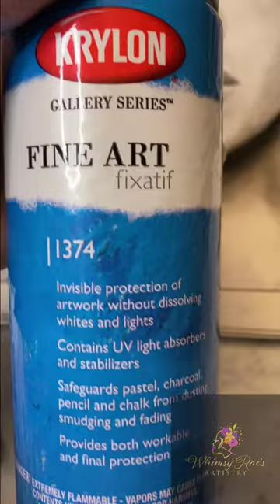(Beyoncé in Blue) Drawing by Whimsy Rae's Artistry. the beginning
One of A Celebration of Character,  20 Famous Black Women by Whimsy Rae's Artistry.  Now displayed at The Artworks in my studio at Rue De Rembrandt #4. Located 200 Willard Street in Wilmington NC

I wanted you to see my drawing and blending techniques so that if you decide to practice this you can watch it multiple times.

Abstract artist, teaching acrylic pour, resin pour,  and drawings.  Creating mixed media  art with a traditional canvas. Specializing in my original Fine Lady limited editions that were on the show Our Kind of People on Fox.